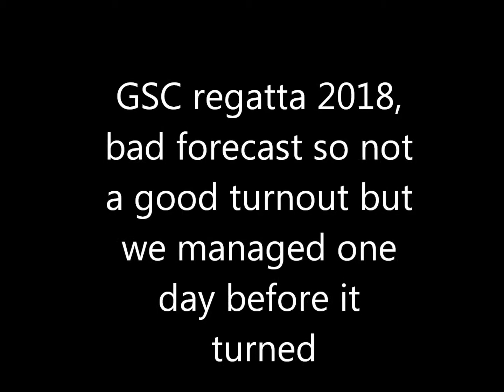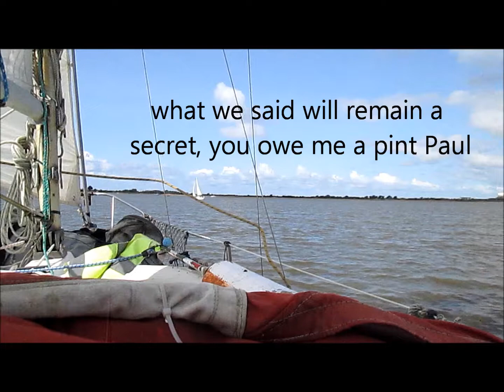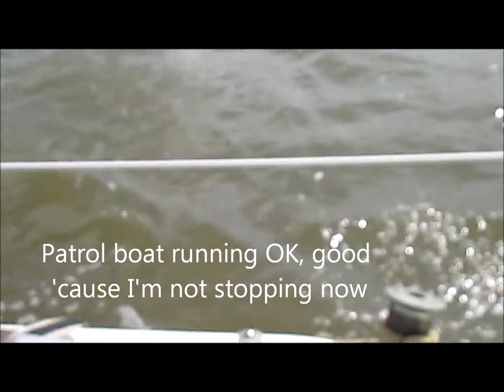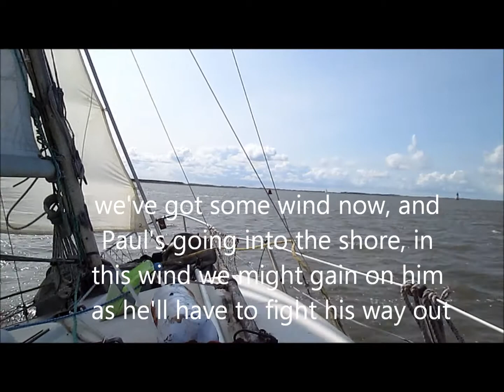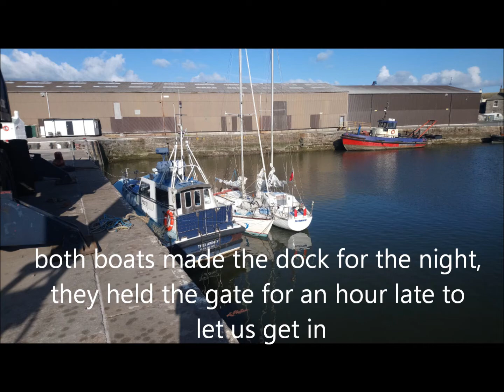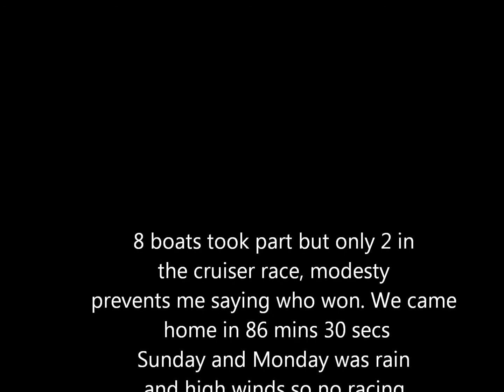Stedfast's Video Diary, GSC regatta Aug 2018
GSC regatta 2018